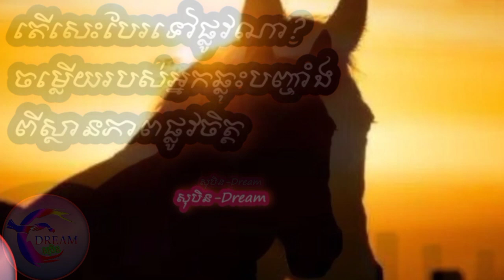តើសេះបែរទៅផ្លូវណា? ចម្លើយរបស់អ្នកឆ្លុះបញ្ចាំងពីស្ថានភាពផ្លូវចិត្ត-@សុបិន-Dream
តាមរយៈវីដេអូនេះខ្ញុំចង់បង្ហាញបងប្អូនទាំងអស់គ្នាពីតើសេះបែរទៅផ្លូវណា? ចម្លើយរបស់អ្នកឆ្លុះបញ្ចាំងពីស្ថានភាពផ្លូវចិត្ត